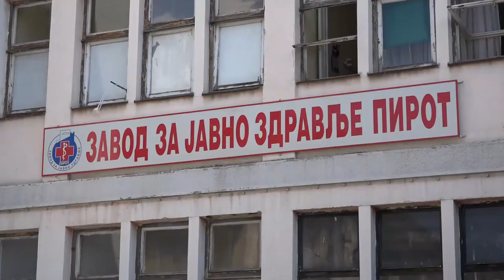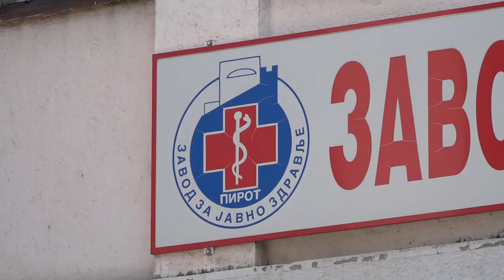U OKRUGU JOŠ UVEK VISOK PROCENAT POZITIVNOSTI NA KORONU